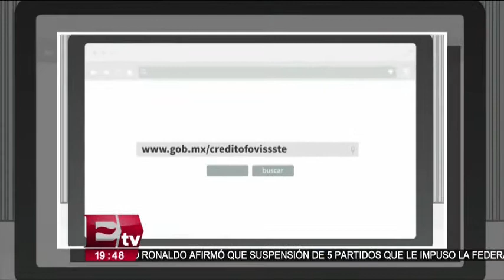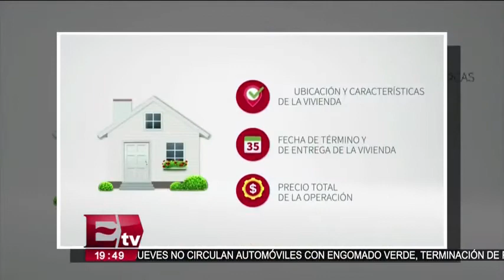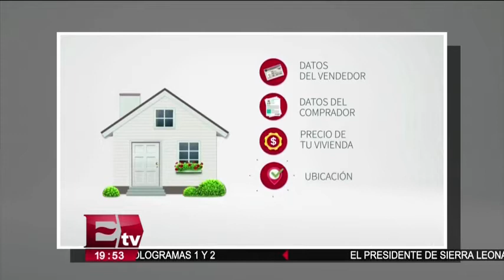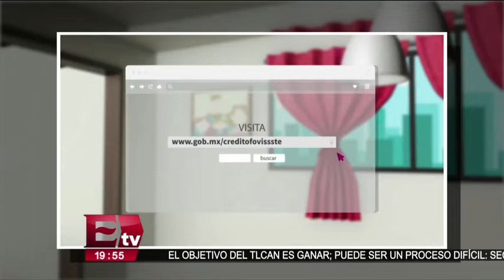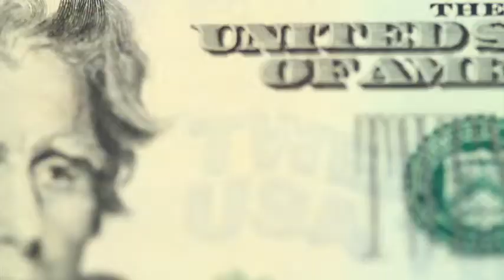Luis Antonio Godina y los nuevos créditos de FOVISSSTE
Luis Antonio Godina Herrera, Vocal Ejecutivo del FOVISSSTE, habla en entrevista sobre la colocación de nuevos créditos para la vivienda.

16 agosto de 2017